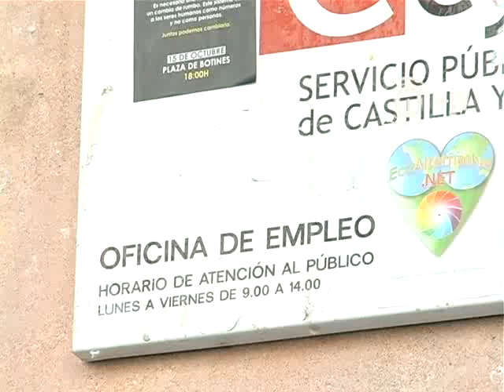El paro castiga con suma dureza a León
Los Servicios Públicos de Empleo registraron en la provincia de León un aumento de 1.481 personas en situación de desempleo (4,12%) durante el mes de septiembre. De esta forma, el número de personas en situación de desempleo se situó en 37.406 en la provincia, con un incremento de 1.869 personas en la tasa internaual, lo que supone un incremento del 5,26%.